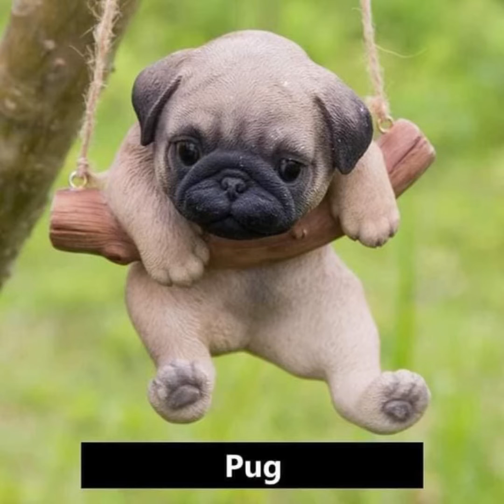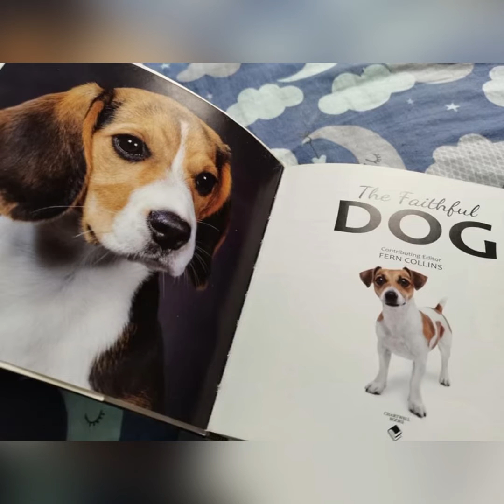DOG’S ARE MAN’S BEST FRIENDS! *❤️NO COPYRIGHT INFRINGEMENT INTENDED.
Yes, Dog’s are man’s Best Friends. They are great company. We have a mutually beneficial relationship. They can make your day . Doggies  are always excited to see you. They have incredible skills and talents. They are loyal and they are there no matter what. They love us unconditionally. They teach us things about life . Thanks Doggies!